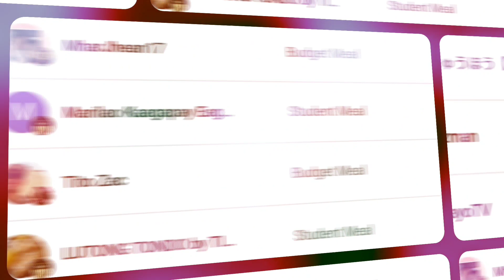GRABE TALAGA ANG VP LENI NATIN SOBRANG SIMPLE WALANG SPECIAL TREATMENT!